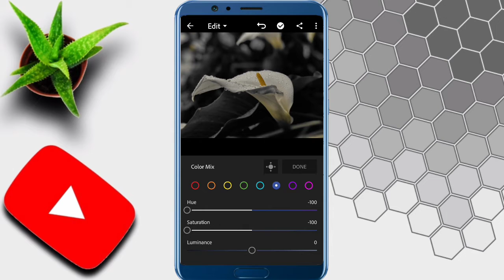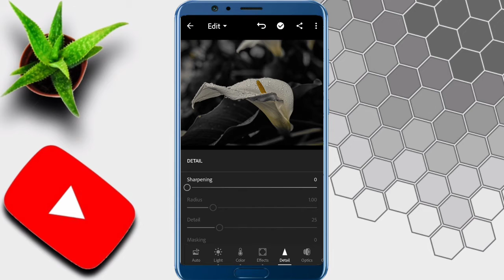Lightroom Red Tone Photo Editing Tutorial | Lr Mobile Photo Editing Video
Lightroom mein red colour editing kaise karen || how to edit red colour in LR || easy red colour editing in lightroom,

Professional photo editing tutorials
Photo editing tips and trics
New photo editing videos

Photo by John Bussell on Unsplash
Edit by Krishna